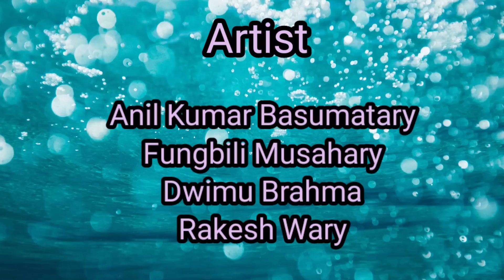||JAKLOGRA HINJAO||BODO SHORT MOVIE||zing's vlog